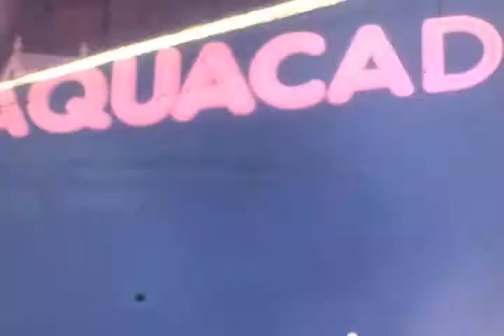Found Footage of 1939 New York City Worlds Fair Part 3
I found this old super 8 film in a thrift store bin with handwritten notes saying that these were taken at the NYC Worlds Fair of 1939. This is part 3 of 3. All are without sound.